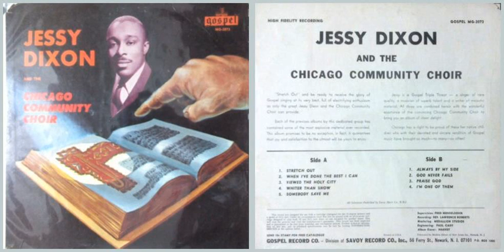Jessy Dixon And The Chicago Community Choir / Always By My Side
Track B-1 on "Jessy Dixon And The Chicago Community Choir"  (196?)